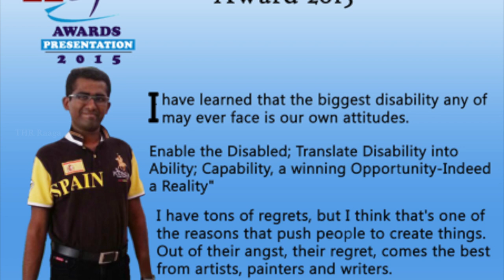Darshan is Super Special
Raagavil Saatanaiyaalar Darshan is a Bronze medallist in Mattel Special Olympics 2011, Silver medallist in Penang State PDK Special Olympics 2015 and a Gold medallist in Mattel Special Olympics 2015.